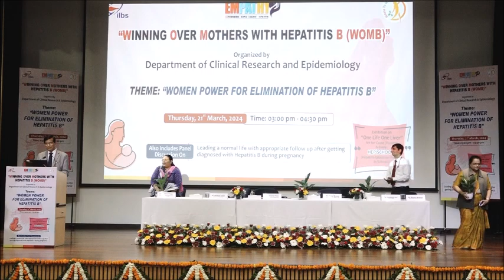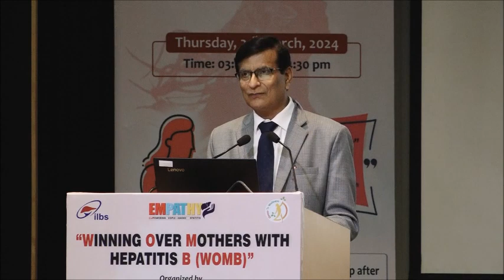Dr BB Rewari,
" W O M B WOMB
Theme:
inning ver others with Hepatitis (Campaign )
Women power for the elimination of Hepatitis B "